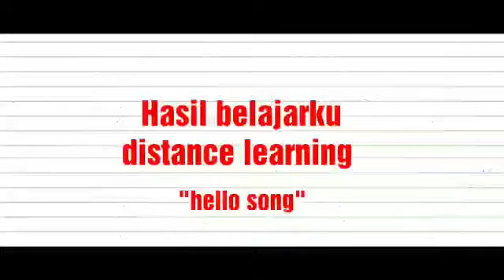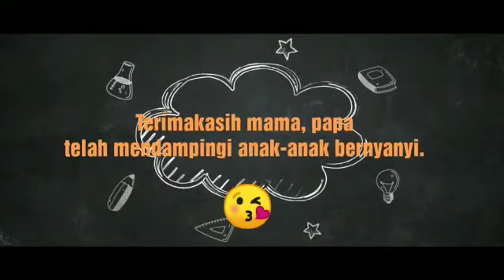Hello song from kids "Rabbit Class"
Hasil belajar berama mama/papa/ oma/opa/ kakak/mba. "Distance Learning"